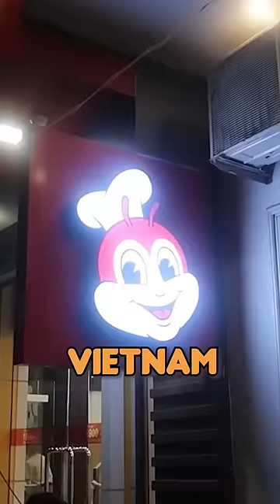Rating the Best Jollibee around the World!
Do you have Jollibee in your country? Let us know!